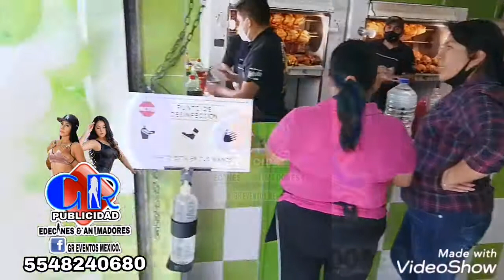Promocionamos cualquier tipo de Negocio con nuestras botargas y animadores! Contratanos!!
Los mejores eventos para fiestas o negocios estan aqui en GR EVENTOS MEXICO.